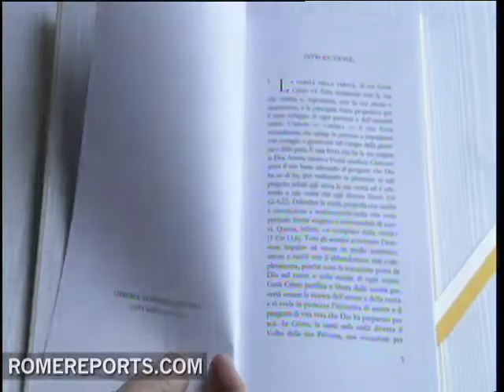Best of papal encyclical "Caritas in Veritate": man as the engine of the economy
Archbishop Giampaolo Crepaldi is one of the people who best knows the popes encyclical "Charity in Truth. After all, he collaborated directly with Benedict XVI in drafting it.

Archbishop Giampaolo Crepaldi
Former Secretary, Pontifical Council for Justice and Peace
The most decisive and departing point of the encyclical is this one: God is love, God is Charity and God is truth.

Archbishop Crepaldi says that in this encyclical the pope aims to send a message of hope and responsibility to humanity.

Archbishop Giampaolo Crepaldi
In the Encyclical "Caritas in veritate" the pope says: "Lets bring fraternity into economic activities. The market is not a place where I live and you die but a place where goods and services are exchanged in a way that instead of decreasing fraternity among people, it increases it.

He points out that the pope denounces the idea that the market is the engine of society because this idea goes against the Christian perspective.

Archbishop Giampaolo Crepaldi
The Pope says that in order to solve the crisis we have to give a different meaning to the market, to the economy and to the finance, namely to give these three realities a humanistic perspective.

And he explains that this encyclical cannot be perceived simply as a document aimed at solving the economic crisis

Thats why he emphasizes Benedict XVIs message about the environment in which the pope seeks to merge respect for life with respect for nature.

Archbishop Giampaolo Crepaldi
First he says that humans are more important than nature and then he says that nature must be respected. These two proposals are very significant because some give more weight to nature and humiliate man, and other destroy nature to the point of causing natural disasters.

Crepaldi says that now is the time to carefully study the various themes of the encyclical, think about the message that unifies the ideas of the document and put its teachings into practice.

DG .